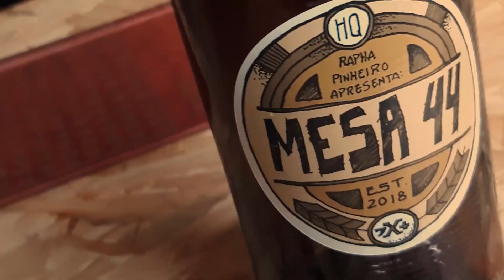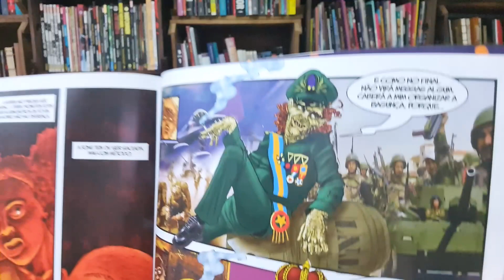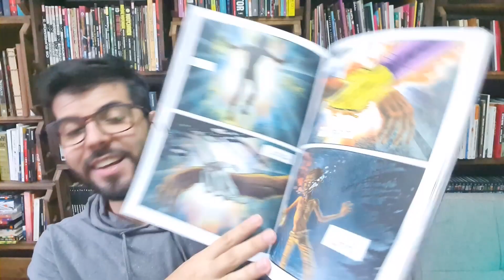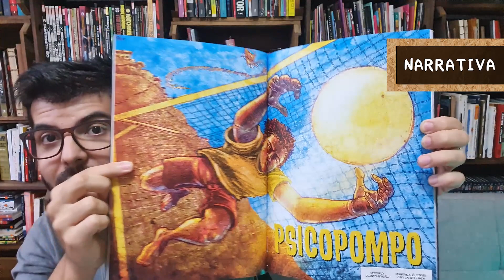PSICOPOMPO de Octavio Aragão e Carlos Hollanda | DISSECANDO QUADRINHOS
DISSECANDO QUADRINHOS

Quadrinho viajandão, contemplativo, sobre as questões do cosmos, da vida, e tudo isso numa partida de futebol !
É quadrinho nacional que cês gostam,né?

Então só vem!

LINKS DESSE VÍDEO:Compre Psicompopo
Link para Travessia no Tapas:
Vai comprar na Amazon? Segue o link do meu canal:
💰 Quer comprar meus quadrinhos físicos?:
💰 Quer comprar meus quadrinhos digitais?:
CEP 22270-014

Aquele abraço!